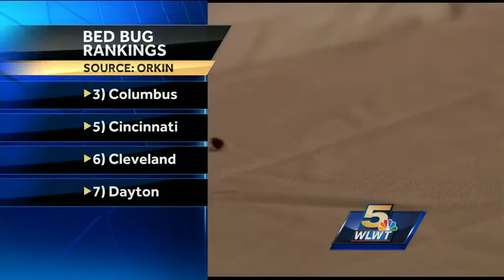Bed bug task force meets in Cincinnati Thursday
Cincinnati's not the bed bug capital of the nation anymore, but the pests are still a problem.